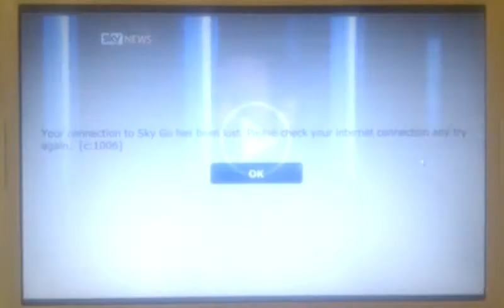Toby on Sky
This video was uploaded from an Android phone. 6/7/11